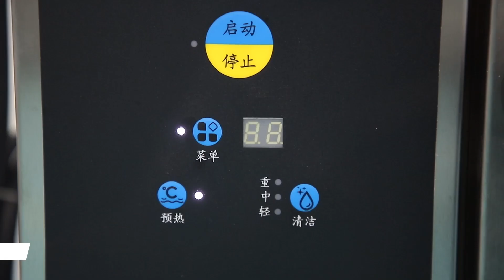combi steam oven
Guangzhou Wei Ge Machinery Equipment
Professional baking equipment manufacturer in China
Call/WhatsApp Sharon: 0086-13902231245